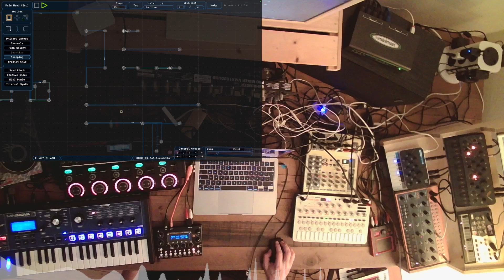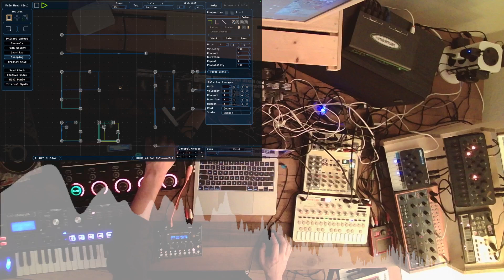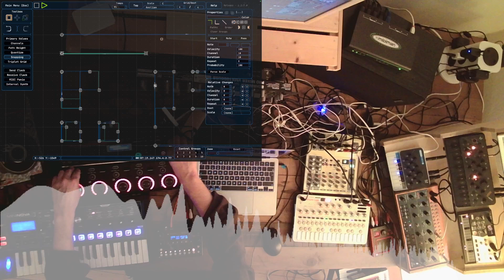🎧 Volca Drum Session: Dark Psi Beats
Another track with the Korg Volca Drum at 95 bpm.
This time a dark beat with odd patterns at different lengths 3, 5, 6 and 8.

The vocals about psychokinesis come from the video:
"Psi Science: Psychokinesis" by Eric Dubay

Found a Korg Volca Drum for a good price on ebay.
I think its a nice drum machine to use it as an alternative to my Volca Sample.

The music software is called Midinous on steam.

There is a demo version available you can try out for free. It runs on Windows, Mac and Linux.
Mapping of channels:

Ch 1 -5:   Korg Volca Sample
Ch 6: Modal Skulpt
Ch 8:  Modal Craft Synth
Ch 9:  MicroMonsta Ch1
Ch 10:  MicorMonsta Ch2
Ch 12:  Novation MiniNova

In the screencast in the upper left corner you see the control window of Midinous
Setup:
Audiothingies MicroMonsta 2
Novation Mininova
Modal Skulpt